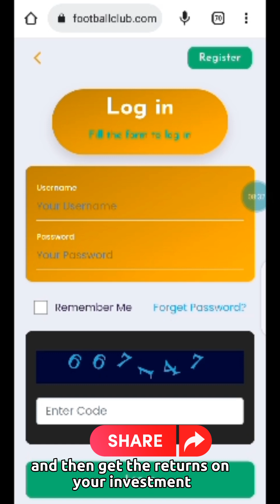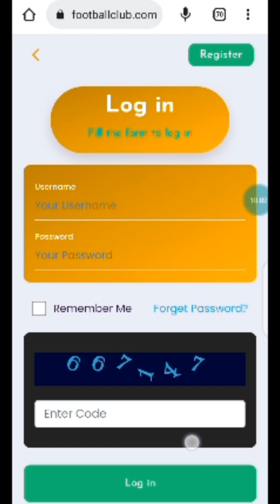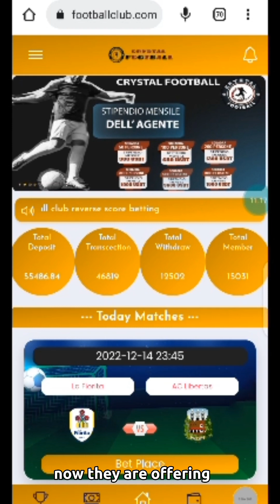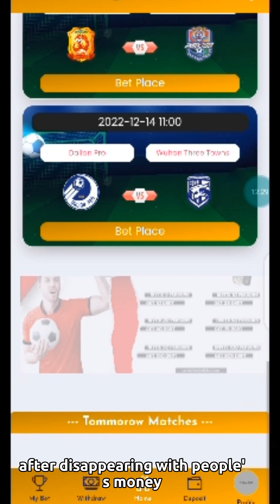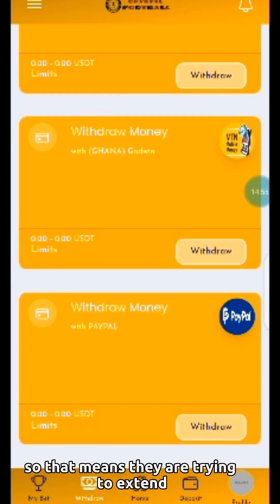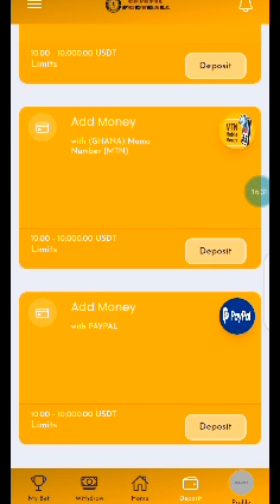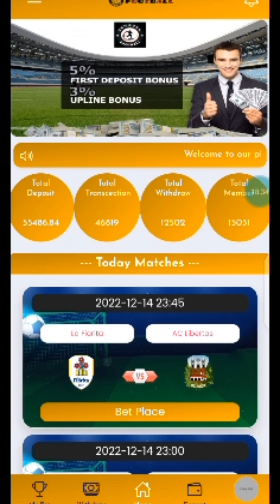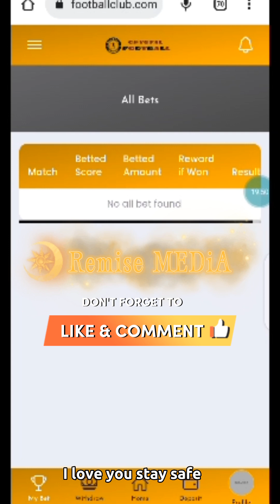Scam website😠: CRYSTAL FOOTBALL CLUB betting website is a scam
This website is luring people into investing which is just as the same as BLQ that disappear with people's money,this website is not any different from scams

LIMITED TIME OFFERS:
1. SAMSUNG Galaxy S24 FE AI Phone, 256GB Unlocked Android Smartphone

2. Google Pixel 8 - Unlocked Android Smartphone with Advanced Pixel Camera

3. Google Pixel 7 128GB 5G Smartphone - Unlocked for All Carriers - US Version - (Obsidian)

4. 16 PROMAX 5G Cell Phone, Smartphone Unlocked Cell Phone 8GB+256GB/6.99" Display/68MP+108MP Camera/7000 mAh Battery Super Endurance, Dual SIM Card/Face Unlock/GPS (Dark Purple)

5. Huness I15 Pro MAX Smartphone Unlocked Cell Phone, Battery 6800mAh 6.8 HD Screen Unlocked Phone,6+256GB Android 13 with 128GB Memory Card

beware and avoid investing in unsafe website!

BEWARE!!!
They will take your money and disappear with it...To avoid regret, don't invest in this website at all!